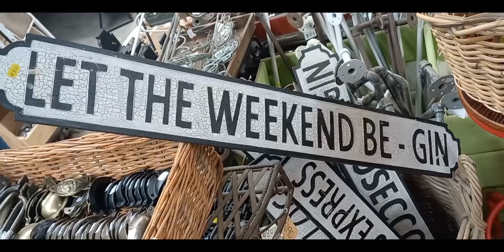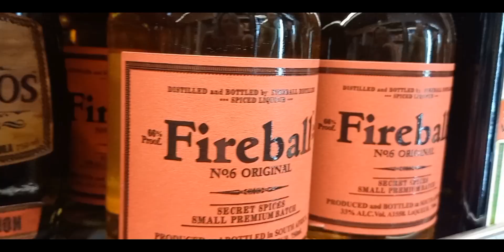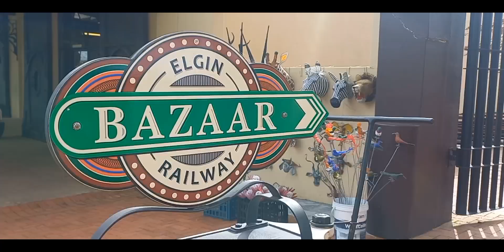Struisbaai - August 2024